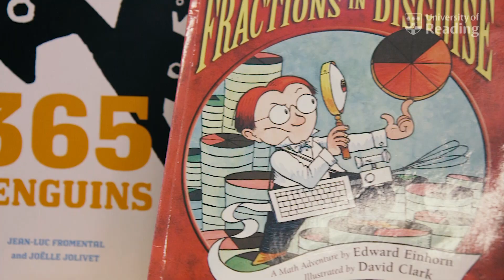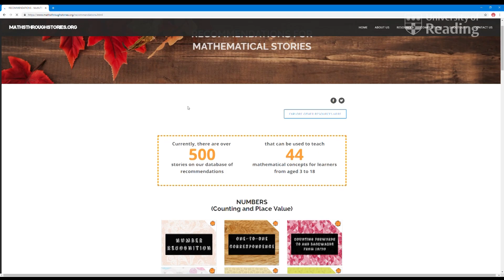What if maths was taught through storytelling?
Maths concepts don’t have to be taught in a formulaic and abstract way. Dr. Natthapoj Vincent Trakulphadetkrai (Lecturer in Primary Mathematics Education, University of Reading’s Institute of Education) will challenge your perception about mathematics teaching and reveal why teaching maths using story picture books could be more effective.

This is the second video in a series of videos featuring research staff at the University of Reading’s Institute of Education answering ‘big questions’ about education.

For more details about Dr. Trakulphadetkrai’s research project, visit MathsThroughStories.org